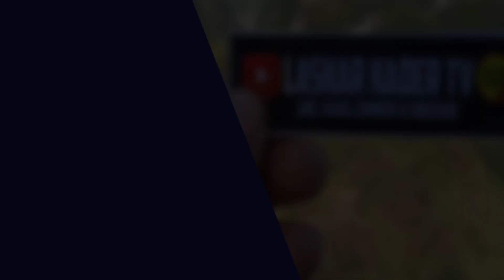BREWOG AUDIO CEK SOUND FULL ASHLEY 4 SUB HOREG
video ini di ambil saat brewog audio cek sound di Markas tanggal 19 juni 2020